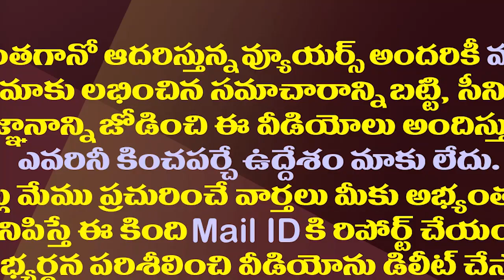కేంద్రం కీలక ప్రకటన..హైకోర్టు తరలింపుకు లైన్ క్లియర్!| Center Give Clarity on AP High Court Shifting